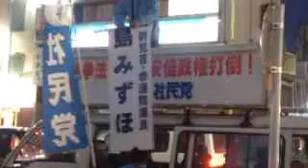20151122福島みずほ参議院議員と女性議員トーク＠松本駅ORG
※ツイキャス映像です。